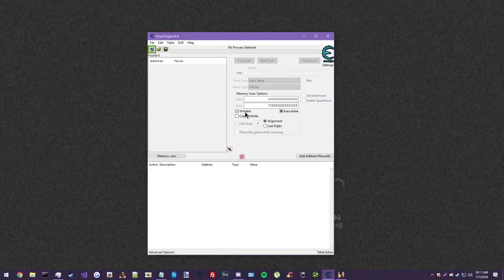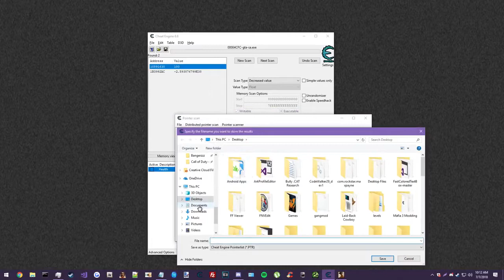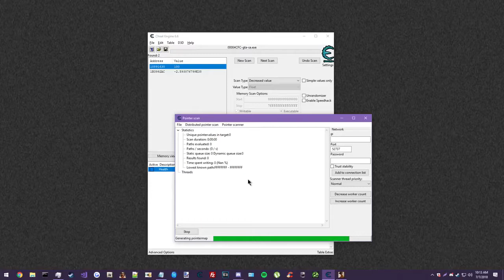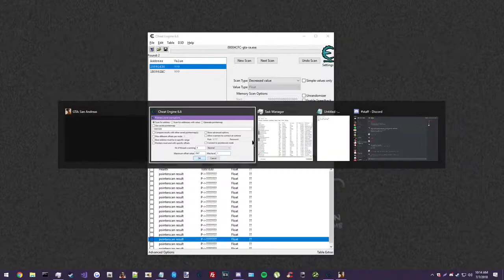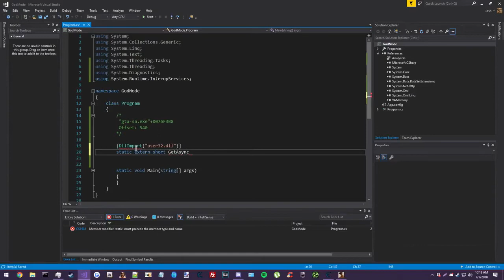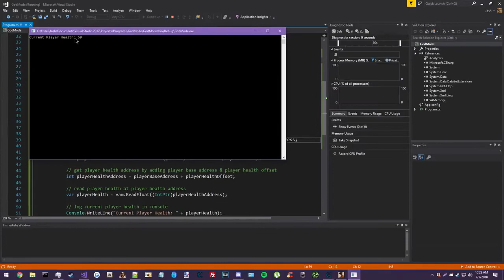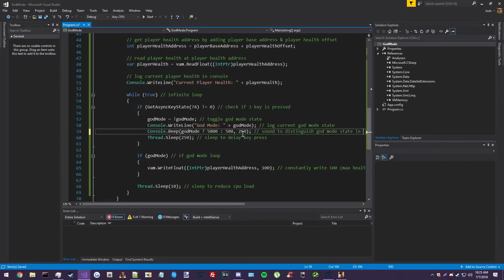How to Code Hacks for Any Game! (Tutorial)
Sorry for not uploading, I’ve been really busy